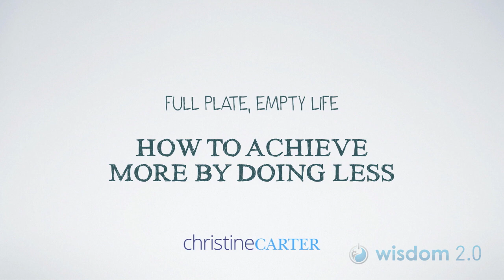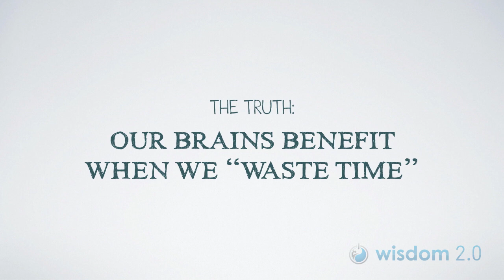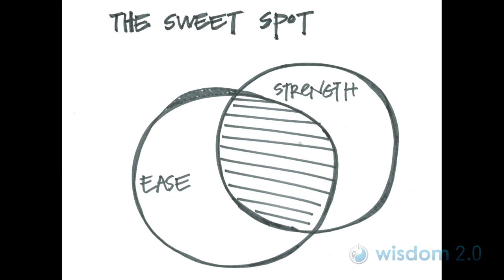Full Plate Empty Life: Christine Carter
From Wisdom 2.0 2015